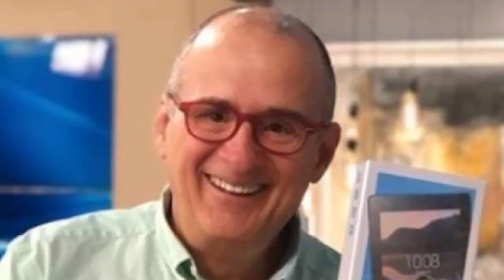MIRA!! EL INSPIRADOR MENSAJE DE LAURA ACUÑA SOBRE JOTA MARIO. HACE UNAS HORAS! HOY.